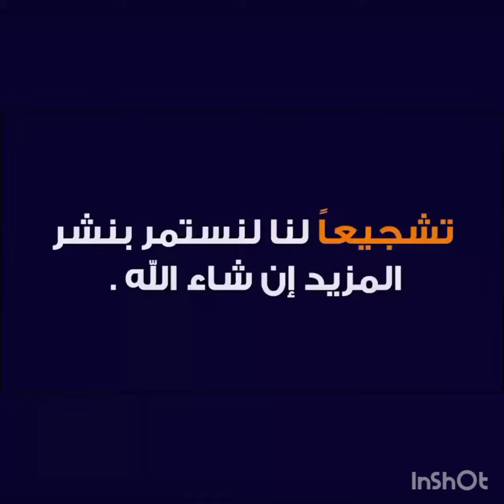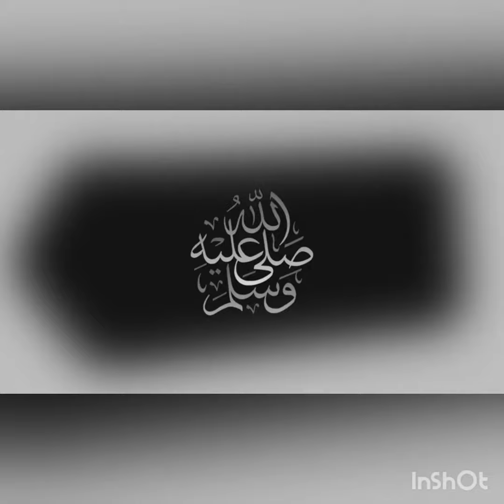مشاهدة مباراة إسبانيول ضد برشلونة فى الدوري الإسبانى